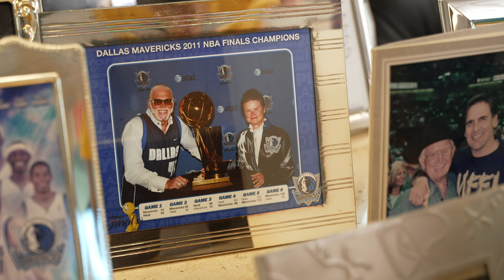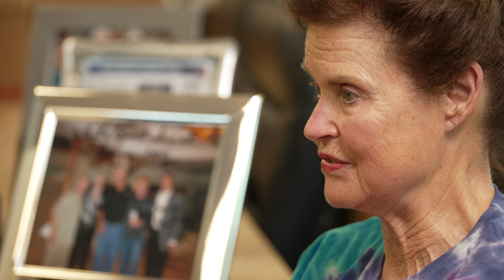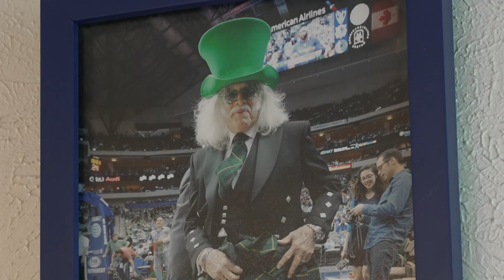Widow of Dallas Mavericks superfan Don Knobler speaks about his love for the team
For years, Don Knobler was a fixture at Mavs games. He died in December 2023, but his family is continuing his legacy of love for the Mavs.